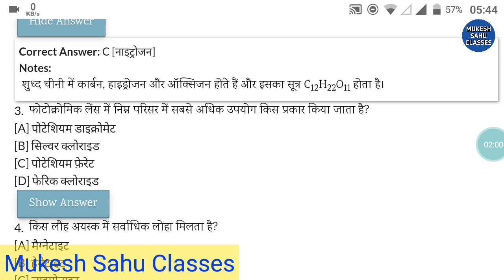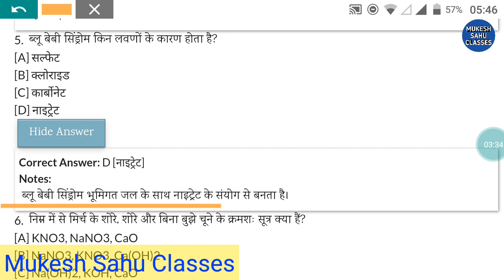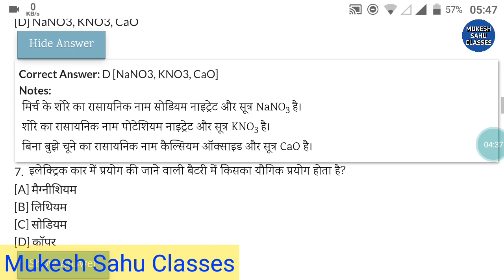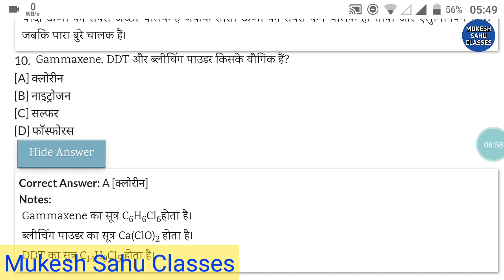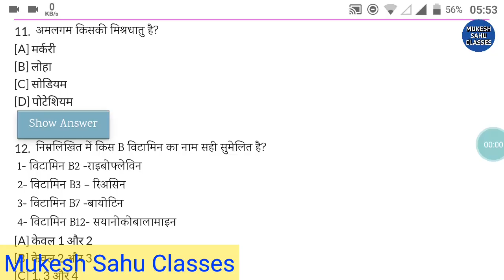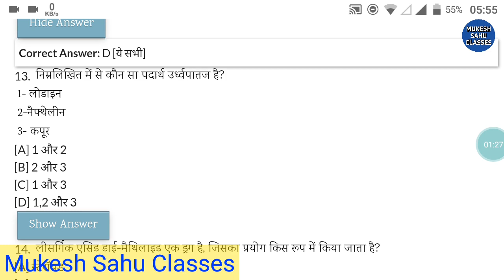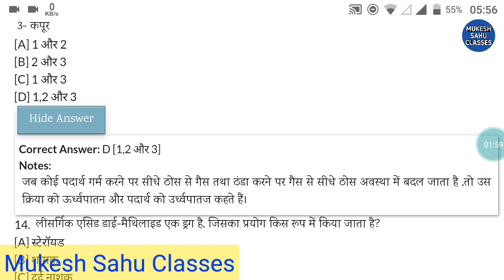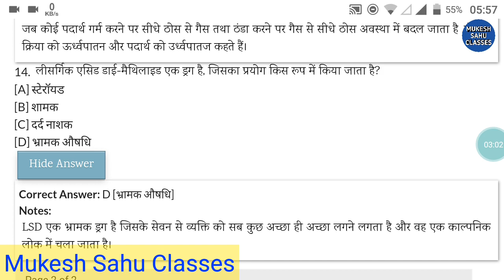रसायन विज्ञान।Chemistry।छत्तीसगढ़ शिक्षक भर्ती।Chhattisgarh Teacher Recruitment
Your Queries 😕
CGTET 2018
CGTET SYLLABUS